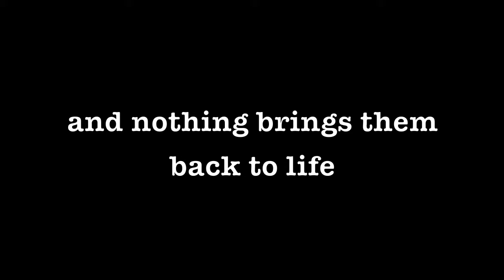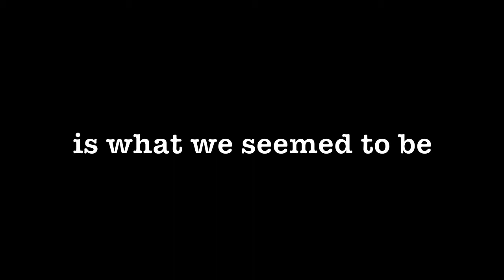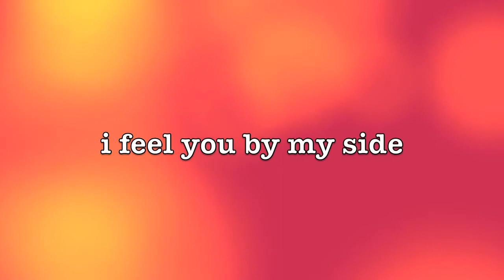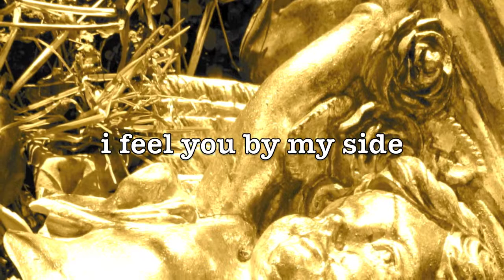lynx silly mood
a song from the LYNX album "halfway down", released on march 18th, 2011